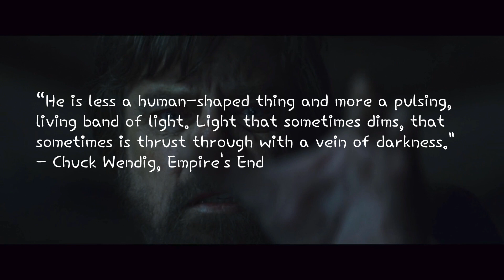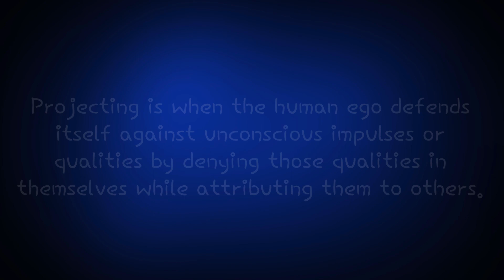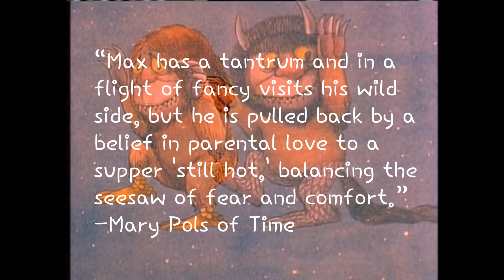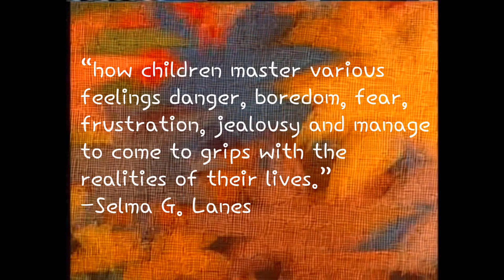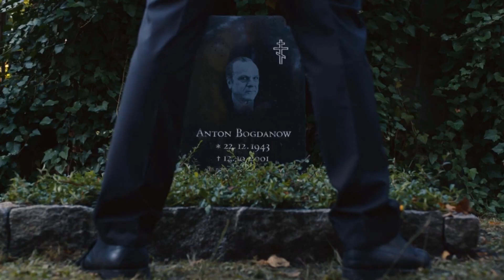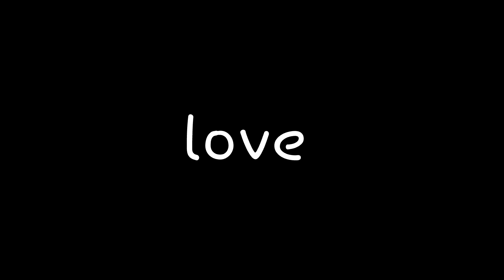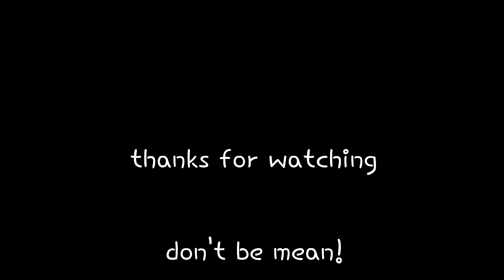Eat Your Shadow - The Archetype that Calls for Redemption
Ben Solo, A Little Book on the Human Shadow by Robert Bly, childhood anger, and eating your shadow.

All music by Blue Dot Sessions